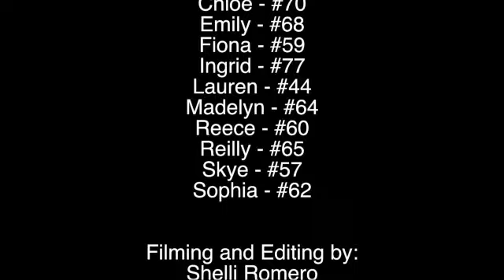Storm North Premier -vs - Arsenal 05 Royal